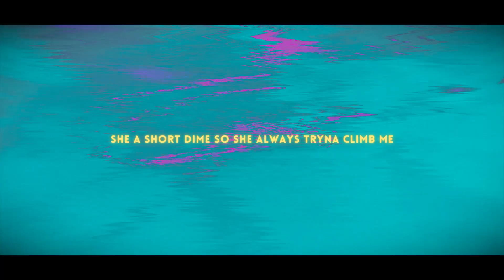Yung Slink - 100 Dffrnt H0S [AMV w/ Lyrics]